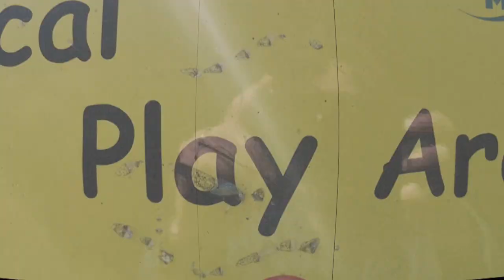The Sinclairs "Dodgems" (Official Music Video)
The Sinclairs album "Sparkle"
The Sinclairs are: Rat Scabies (The Damned) and Billy Shinbone (The Neville Staple Band / Flipron)